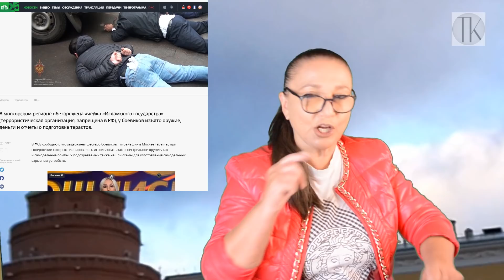Крым, порталы, сакральность. № 867